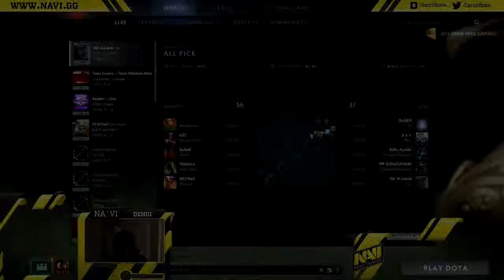Dendi Нет мотивации играть